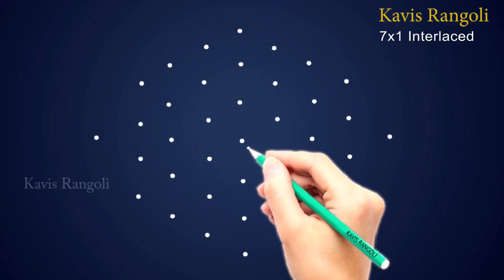Creative Birds Rangoli | Easy Beautiful Kolam with Dots | Innovative Muggulu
For more Latest Rangoli, Chukkala Muggulu and Traditional Kolam designs,

🔹Kavis Rangoli🔹